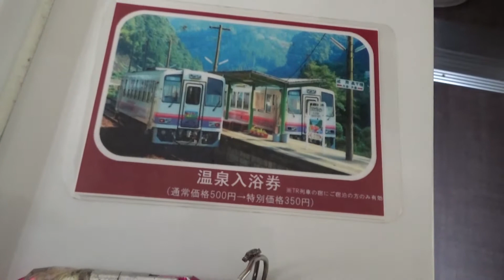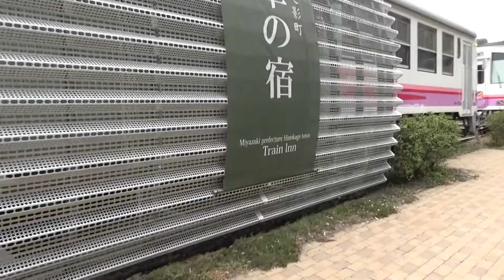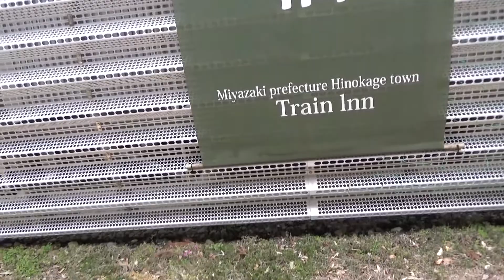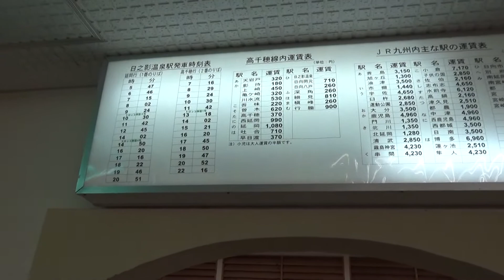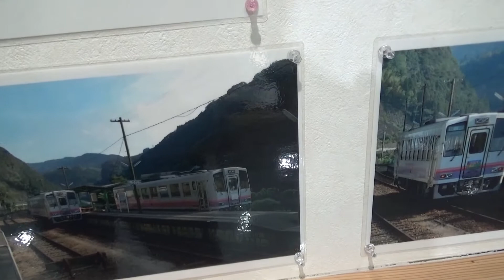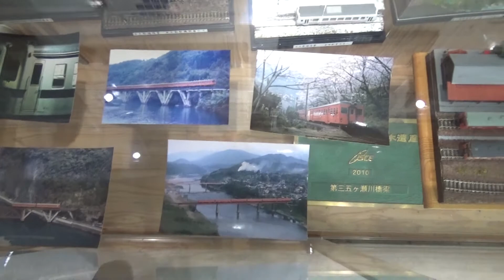(補足は字幕で）高千穂鉄道 日之影温泉駅 えっ??廃線になった駅で列車に泊まれる?! 駅に泊まろう！シリーズ vol.2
（※補足は字幕で出ます。字幕対応に切り替えてご覧下さい。）

2005年に台風で全線が廃止となった高千穂鉄道ですが、当時使用していた車両を宿泊施設として改造したお宿が、往時の日之影温泉駅にあり、宿泊してみました。ホームはコンクリートで埋められたものの、原型を感じることができました。

関連動画
高千穂鉄道の寝台車に宿泊する・「ＴＲ列車の宿」　日之影温泉駅　２０１８年１１月２９日～３０日

日之影温泉駅に一度は泊まってみたいTR列車の宿「せいうん」があった【宮崎県】